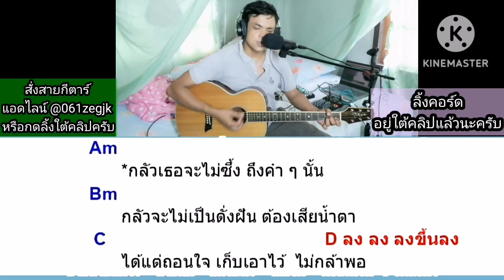ไม่กล้าบอกชัด Jeff​ Cover สอนกีต้าร์คอร์ดง่าย​ เล่นให้ดูทั้งเพลง​ ตีคอร์ดง่ายๆ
เข้ามาแล้วก็ช่วยดูคลิปนานๆหน่อยนะครับ​ 😍😘🙏🎶🤗

คอร์ด​เพลง​ ไม่กล้าบอกชัด กด​ลิง​ค์นี้​เล​ยครับ​